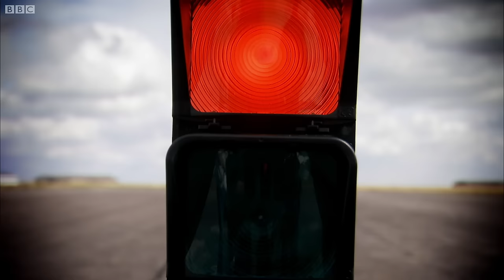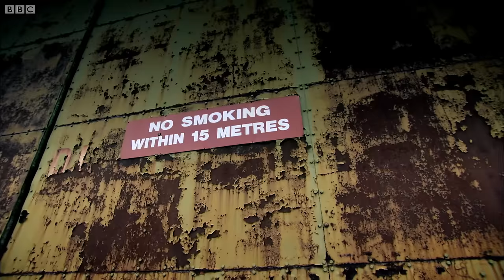British vs Aussie Top Gear - The Ashes CHALLENGE | Top Gear - Part 1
Jeremy, Richard and James go head-to-head against their opposite numbers from Australian Top Gear in a car-based version of The Ashes. With disciplines including rallying and Aussie double-decker car racing, it's an all-out grudge match that will almost certainly end in tears.